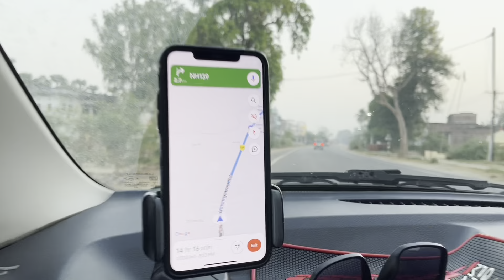Yooo Aaj Papa Ki Pari Ne Gaadi Chalaya | Kolkata To Delhi By Road | VLOG - 91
Meet Our New Driver
Ekta Bhi Gaadi Chalana Sikh gayi
Vlogger House New Vlog - 91